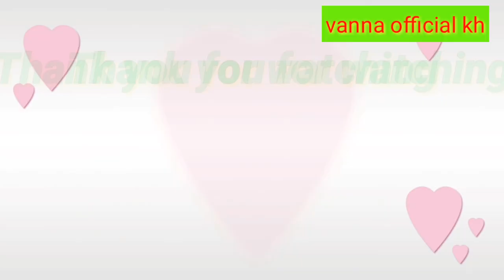សកម្មភាពមន្ត្រីបរិស្ថាននឹងបណ្តាញសហគមន៍ព្រៃឡង់ចូលចាប់បទល្មើសកំពង់កាត់ឈើនៅក្នុងព្រៃឡង់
Welcome to this channel vanna official Kh created for the purpose
 1- Demonstrate the activities of forest and natural resources in Prey Lang because the forests in Cambodia are very clean
 Activities such as life of the forest ranger, forestry tramping, trekking and other activities in the forest
សូមស្វាគមន៍ចំពោះឆានែលនេះដែលបានបង្កើតឡើងក្នុងគោលបំណង
  ១- បង្ហាញពីសកម្មភាពព្រៃឈើនិងធនធានធម្មជាតិនៅតំបន់ព្រៃឡង់ពីព្រោះព្រៃឈើនៅកម្ពុជាស្អាតណាស់
  សកម្មភាពដូចជាជីវិតរបស់អនុរក្សព្រៃល្បាតព្រៃឈើការដើរលេងនិងសកម្មភាពផ្សេងៗទៀតនៅក្នុងព្រៃ
  ៣ - សកម្មភាពកំសាន្ដរបស់ខ្ញុំជាវម្នាក់ក្នុងចំណោមពួកគេដើម្បីគាំទ្រសកម្មភាពរបស់យើង!  សូមអរគុណ!